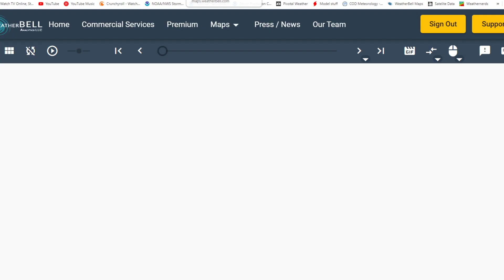The Remnants of Hurricane Ida is not Done! Potential Significant Flash Flooding, Tornadoes, Tropics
The Remnants of Hurricane ida are not done! There are still potential significant impacts with this system as it moves forward, so people in these areas need to watch out! Also, as we get to the peak of hurricane season: more and more tropical activity is expected. Where will it go, and how strong will they be? Make sure you watch the entire video for more information! I am committed to providing accurate information and keeping people safe. I also am human, so I'll be the first to admit that I am not perfect. However, nevertheless I do have fun creating these streams! Thank you for your cooperation, and enjoy the video. Thank you for your cooperation, and enjoy the video.